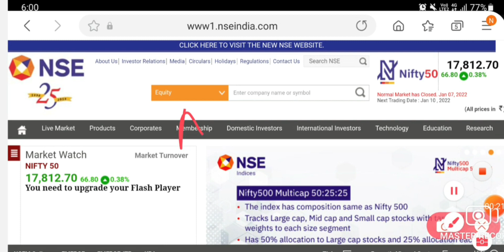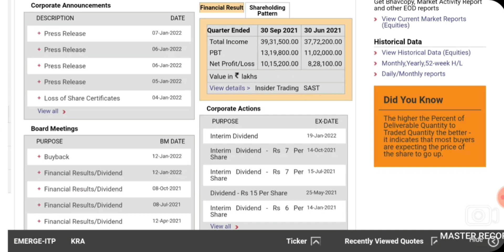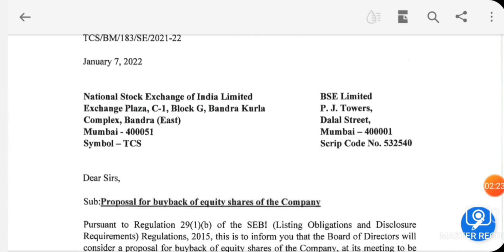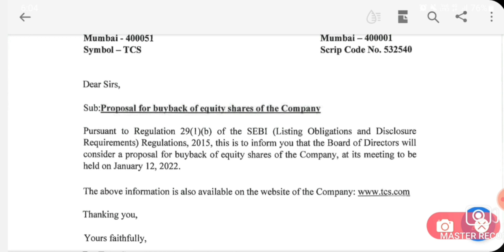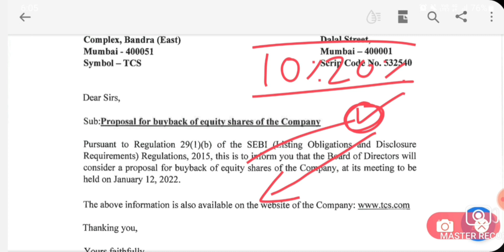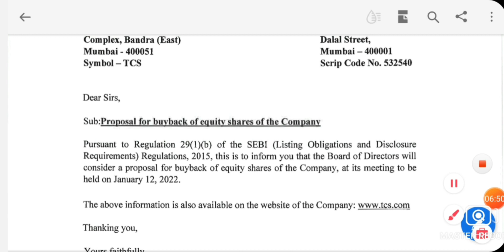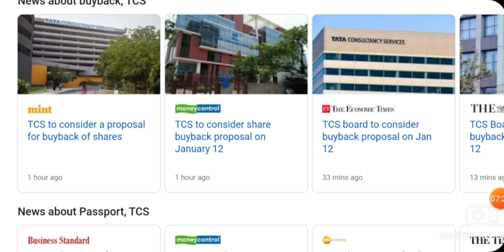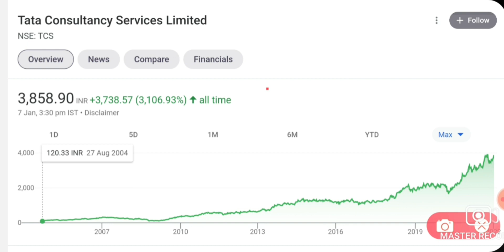TATA का TCS SHARE BUYBACK लाने बाला है 12 JANUARY याद रखना दिन | LATEST MULTIBAGGER STOCKS